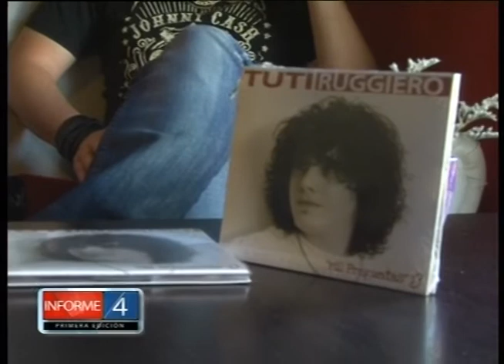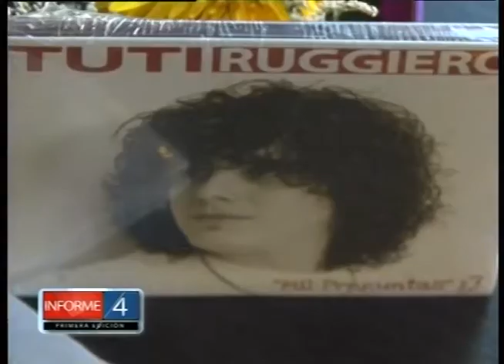Tutti Ruggiero presenta Mil Preguntas en las sierras de Córdoba